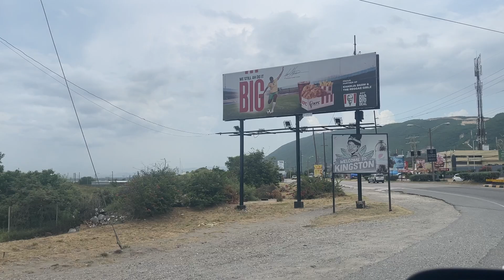Palisadoes to Harbour View roundabout - Jamaica August 1, 2024